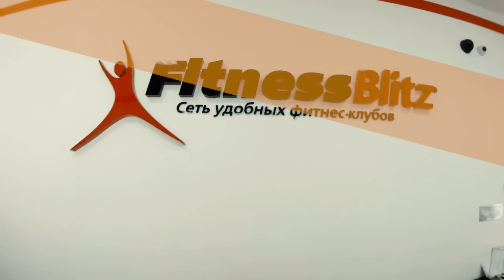"Звездный" тонус c Баян Есентаевой - выпуск 4